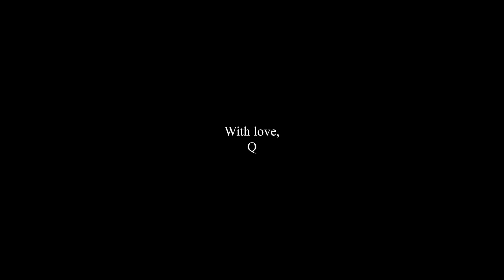Moments and Memories in May in New York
Moments and Memories in May in New York. In this vlog, I’m talking about US work culture while doing some apartment chores, making the best of a bad haircut, going to see the NYC Bean, and remembering my late Grandmother.

Chapters
00:00 intro
01:03 laundry chats
02:08 my problem with us work culture
04:52 giving myself a bad haircut
06:43 A Beautiful May Sunday
07:56 hitting my new gym
08:43 NYC Bean
10:28 Remembering my Grandma

Presto - Gregory David
Incapable - Shamgang
Best Friend (instrumental version) - Nbhd Nick
Love on the Brain - baelgel
Goodbyes - Indigo Days